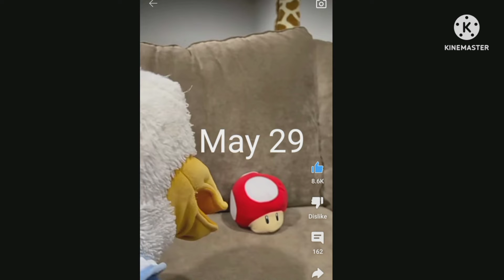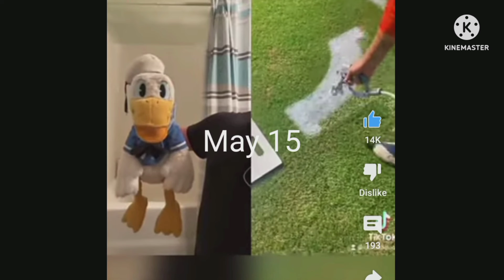6 enuJ-1 yaM morf serutciP yM